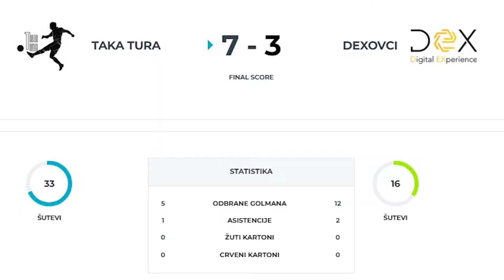Taka Tura - Dexovci 7:3 - Decathlon League Of The Champions - 2. kolo [SportMe]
1. Kako dokazati drugarima da si postigao 5 golova na terminu i da se ne zna koji je od njih efektniji?
2. Zašto je golman najbitniji član ekipe?
3. Kako ženi/devojci objasniti šta znači “Treće poluvreme” i zašto se ne sme preskočiti?

Decathlon League Of The Champions je rekreativna liga u malom fudbalu koja daje odgovore na ova i još mnoga druga pitanja.

U toku je četvrta sezona, a ovo je utakmica 2. kola koju su odigrale ekipe Taka Tura i Dexovci, koja je završena rezultatom 7:3.